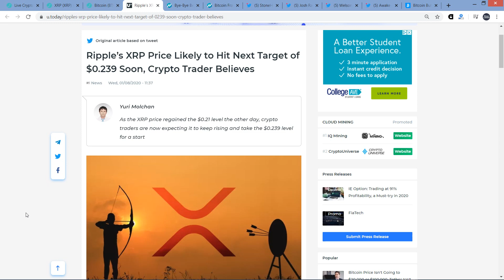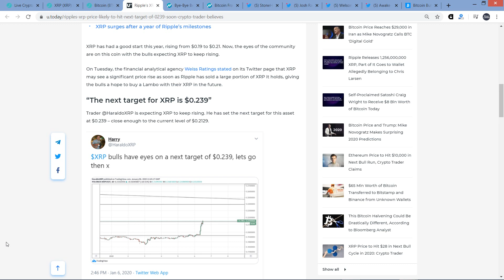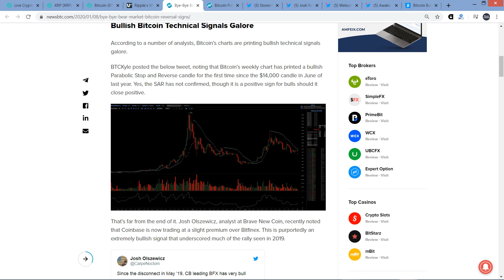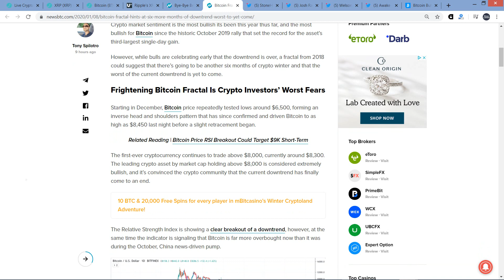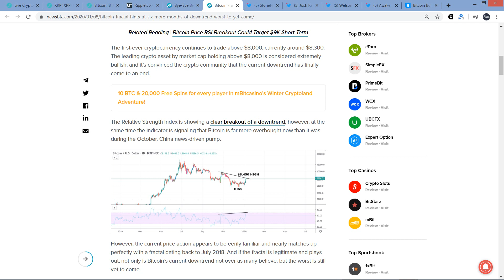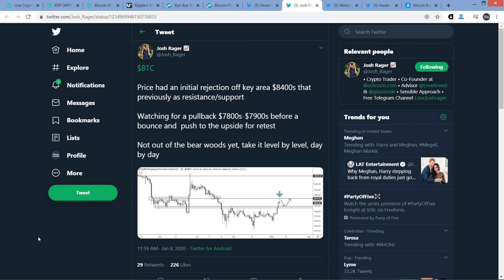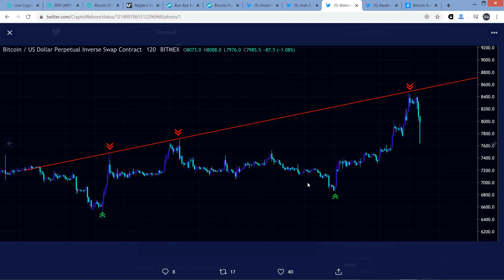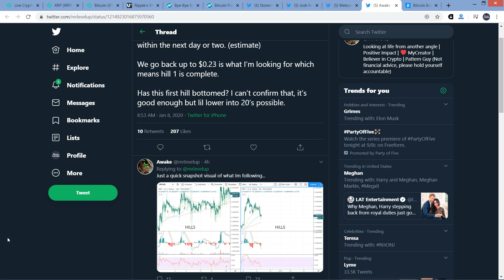XRP Analyst: 'PUT ON YOUR MOON BOOTS!' As 2017 Rally Will Repeat in 2020